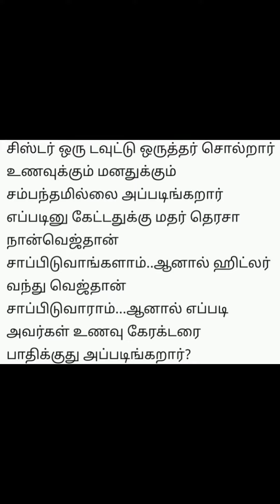கேள்வி கேட்காமல் களத்தில் இறங்குங்கள்.